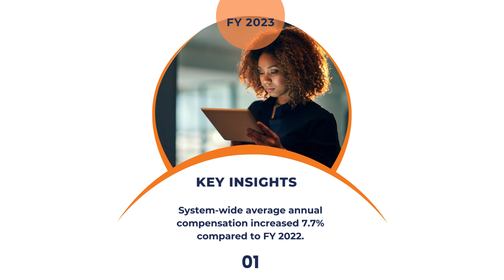Annual Workforce Report 2023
The Georgia Department of Administrative Services (DOAS) is pleased to provide the State of Georgia's Annual Workforce Report for Fiscal Year (FY) 2023

The report captures current and historical statistics, notes trends, and provides a snapshot of the composition of the state's workforce.

The report also highlights notable findings from the employee sentiment survey conducted by DOAS as part of the enterprise-level GA DOAS Human Resources Administration (HRA) Retention Study. The retention study captured responses from 12,433 employees from 62 agencies.

Finally, this report provides HRA recommendations to address staffing, turnover, retention, and retirement trends, along with resources and services to assist agencies in developing a modern workforce ready to meet the challenges of now and the future.